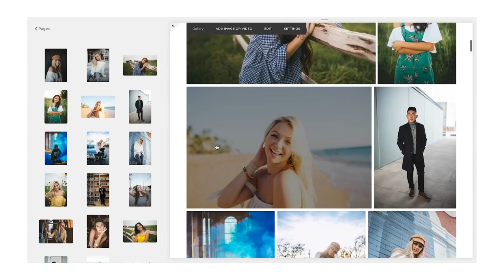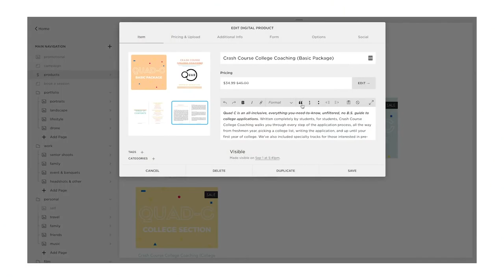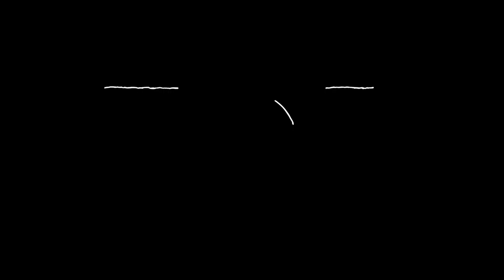MAKE MONEY AS A STUDENT – Photography Business